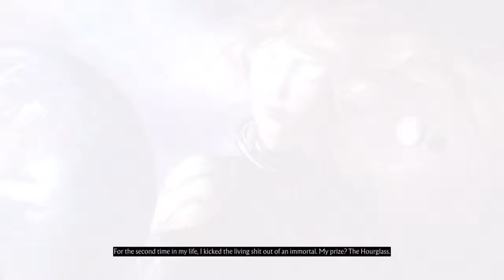Mortal Kombat 11 Cassie Cage arcade ending